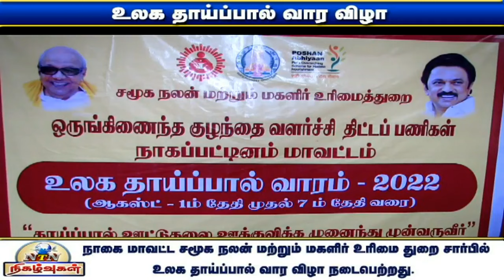நாகப்பட்டினம் மாவட்ட சமூக நலன் மற்றும் மகளிர் உரிமை துறை சார்பில் உலக தாய்ப்பால் வார விழா ...